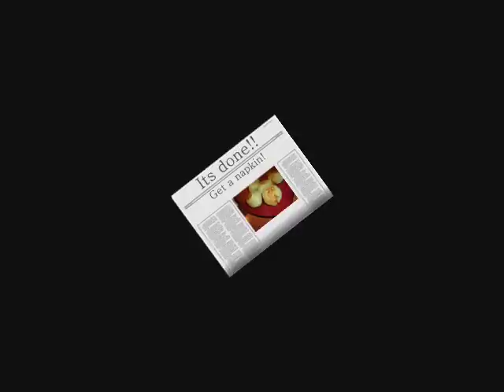Papas rellenas (Stuffed fries)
This is a very "Boricua" recipe.